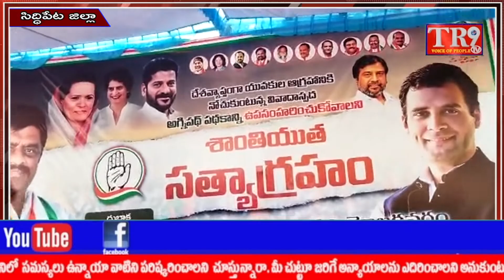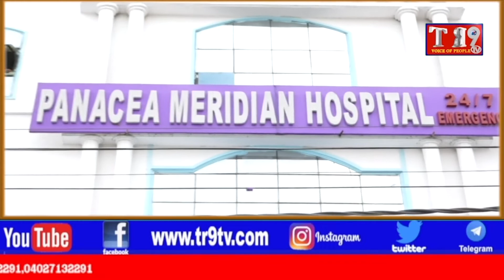అగ్నిపథ్ పథకాన్ని ఉపసంహరించుకోవాలని శాంతియుత సత్యాగ్రహ దీక్ష